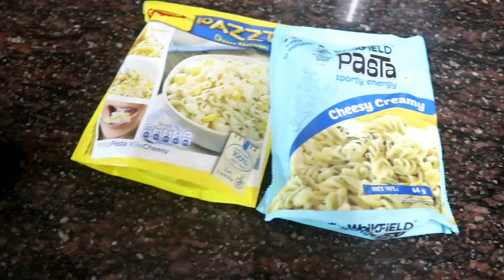I only ate WHITE food for 24 hours | Vlog ❤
P.S. I ate snacks too (white chips) but there wasn't a point in recording the same thing all time.